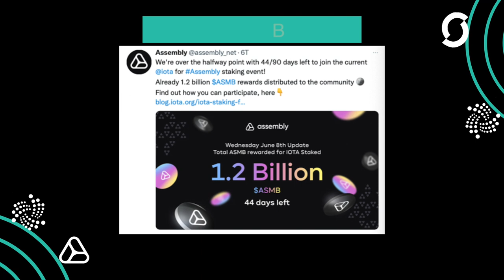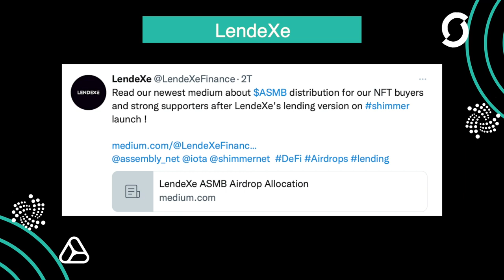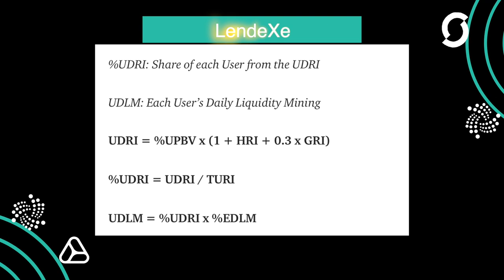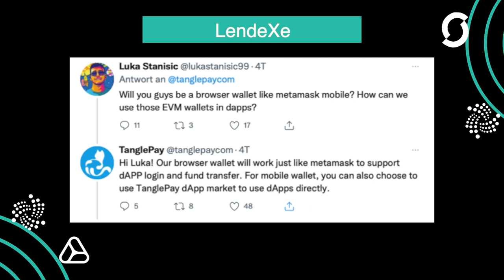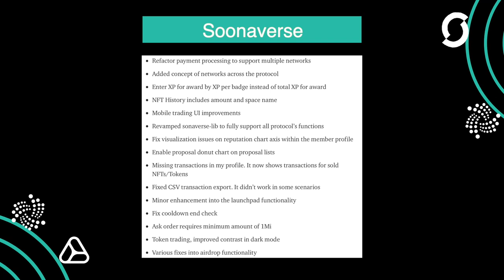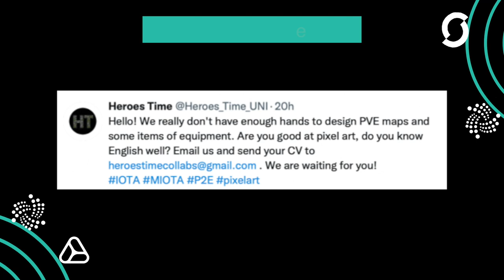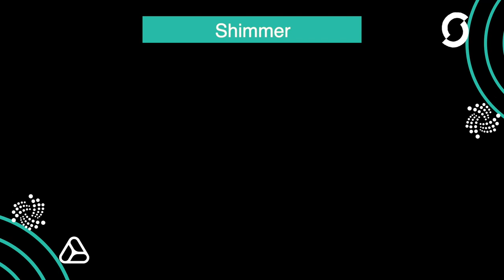Probably Nothing #9 - Voting - LendeXe- Yenna Tech - TanglePay - IOTA News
0:00:00 Intro
0:00:11 Yenna Tech
0:00:40 ASMB
0:01:59 Smart Contracts
0:01:15 GaiaX
0:01:52 LendeXe
0:02:20 NFT Sale
0:02:39 TanglePay
0:03:14 Soonverse
0:04:08 CMC
0:04:14 Voting
0:05:01 Heroes Time
0:05:26 Aussicht für Shimmer